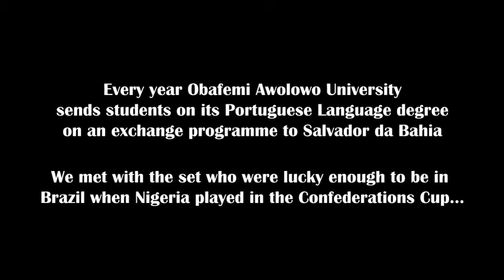ROAD TO BRAZIL Mini-Series #3 - Brazilians supported Nigeria at the Confederations Cup!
Here's the PART THREE of the ROAD TO BRAZIL documentary mini-series shot on location in Salvador da Bahia in support of the Super Eagles!

The series features a special group of Nigerians who either live in Brazil or studied there in the year leading up to the World Cup! Indeed, the students of Obafemi Awolowo University (OAU) on their year abroad exchange programme in Salvador played a big role in making this project possible, not only as subjects, but as Portuguese Language interviewers and translators - OAU has been running this exchange programme for more than 30 years now!

To get an idea of what it was like to be in Brazil when Nigeria played there at the Confederations Cup last year, and a feel for what the support for the Super Eagles will be like at the World Cup, stay tuned for more from this mini-series during the Big Dance!